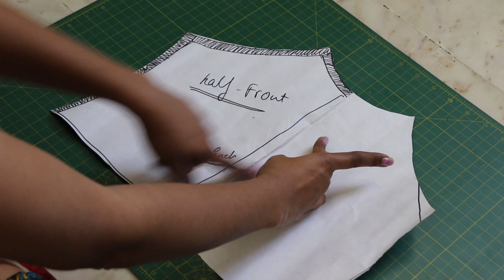How to recycle old shirt into trendy coordinates|DREAM Episode 5| Dream Patel!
Hello everyone!
Today's video is all about transforming old men's shirt into something new and trendy

Hope you like it and find it helpful!

copyright:-
Everything you see in this video was created by me(Niyati patel)